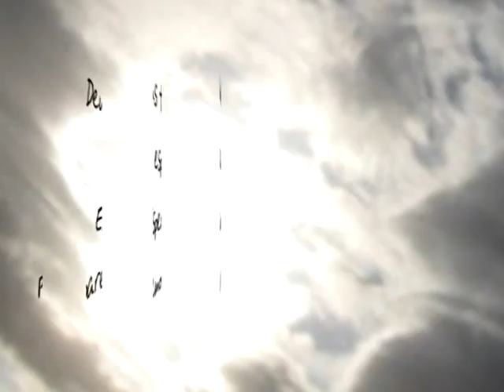JORNAL 28_08_10 BLOCO 1.mpg